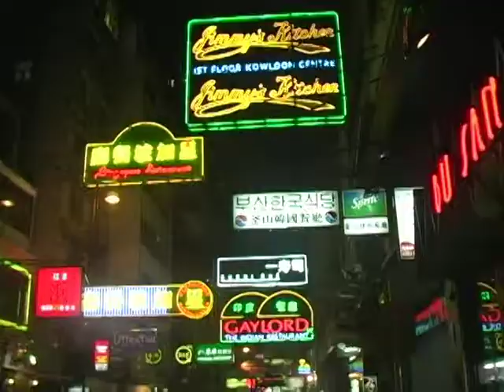Asian Mosaic Hong Kong - Ken Davy